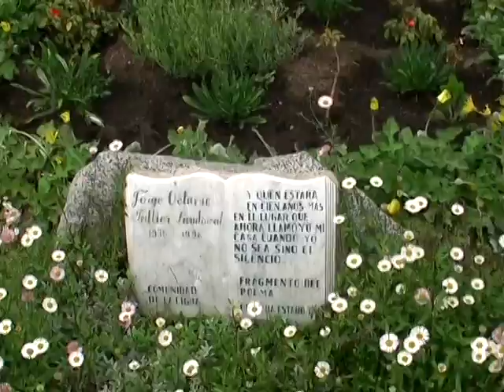HOMENAJE A POETAS 1 Centro Cultural_ch+c_Ligua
Homenaje a Jorge Teillier y Elisa Ruiz en el Cementerio de La Ligua durante la fiesta Chile + Cultura en  La Ligua, 12 y 13 de Septiembre de 2009.